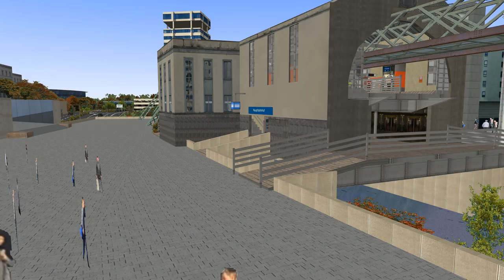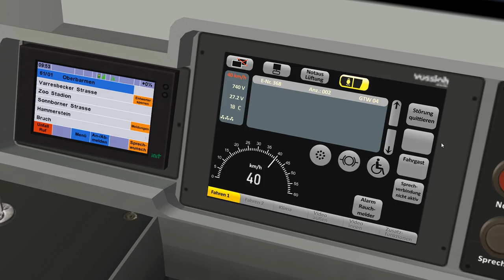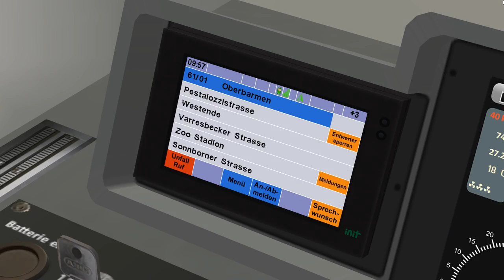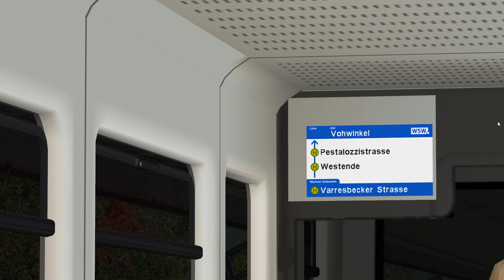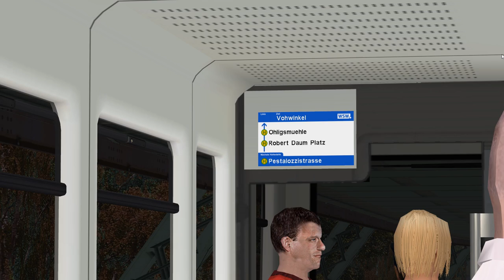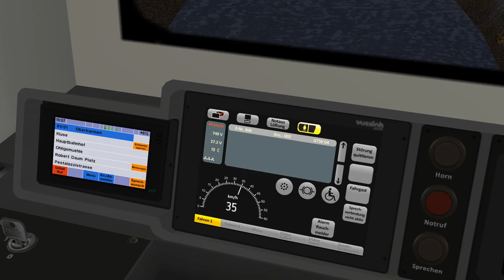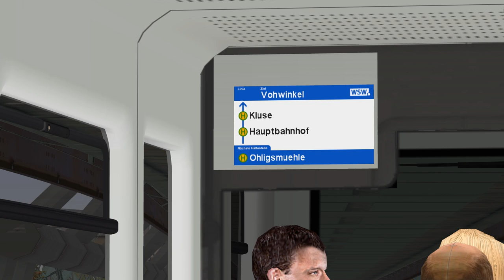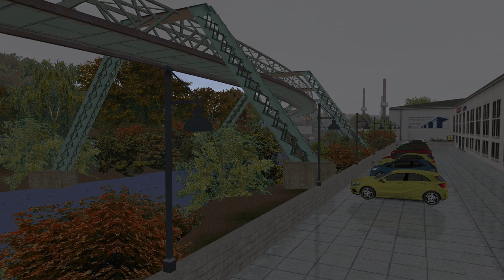OMSI 2 - Add-on Wuppertal - Germany Schwebebahn